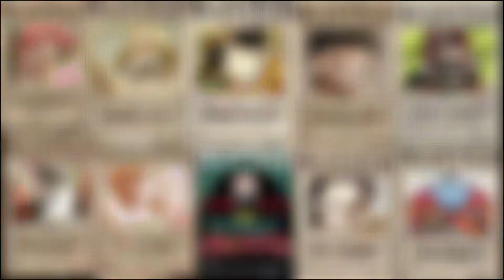KEMUNCULAN ADMIRAL GREENBULL DIWANO KUNI + PREDIKSI BOUNTY TERBARU LUFFY DAN PARA SUPERNOVA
Eiyoo Sobat FamVie..
Divideo kalini ini mimin akan memberi bocoran mengenai kemunculan admiral baru yang berna Ryokugyu, dan mimin juga akan memprediksi nilai bounty luffy dan para supernova lainya.

semoga kalian semua terhibur ya..

Big Thanks To :
Oda dan Toei Animation, dan juga fanart dari

Terima kasih buat kalian semua yang udah nonton sampai habis, stay tun terus dichannel ini ya! Jangan lupa subscribenya thank youu😊